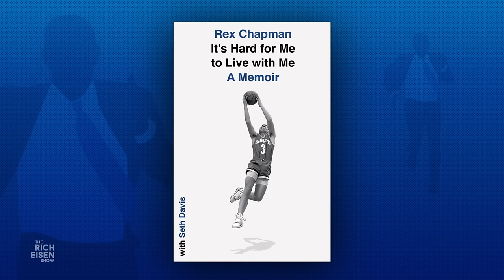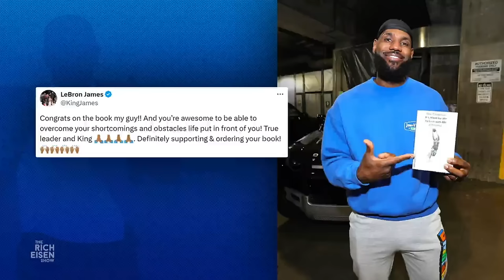Rex Chapman Talks New Memoir, Michael Jordan & More with Rich Eisen | Full Interview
Former NBA guard Rex Chapman and Rich Eisen discuss his new ‘It’s Hard for Me to Live with Me’ memoir and the positive reception to the no-holds-barred stories it contains of his trouble past with substance abuse, and reveals how Michael Jordan responded to the night Rex dropped 39 on him.